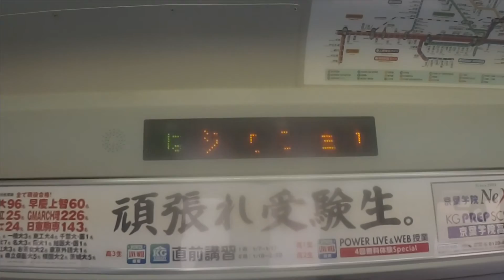【JR鹿島線】 209系2100番台C440編成 普通 佐原行き 潮来～十二橋